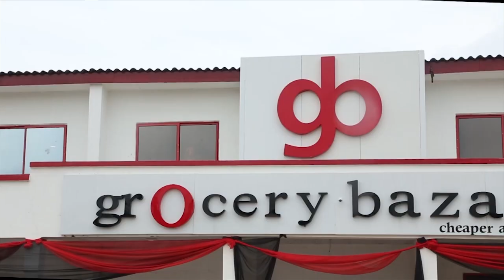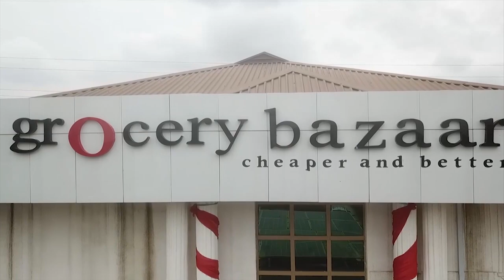GREAT SHOPPING EXPERIENCE | grocery bazaar | cheaper and better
At grocery bazaar, it is engraved in our DNA to put our customers first; to give our customers an unforgettable shopping experience.

to enjoy a magical service experience